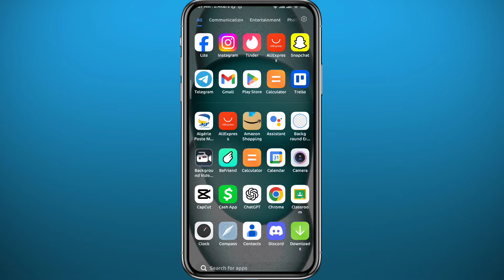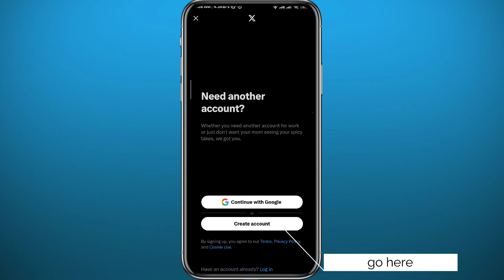How to Add and Use Multiple X (Twitter) Accounts on Mobile in 2024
Do you want to know how to add and use multiple twitter accounts on mobile? Then this is the video for you! I will show you how to add another twitter account.

This is a step-by-step tutorial on how to add multiple account in twitter app in 2024. You can learn how to add multiple accounts on twitter, so don't worry.